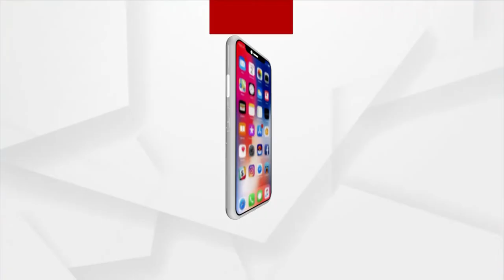Veteran Journalist Swapan Dasgupta's Exclusive Interview with Argus News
Today at 8 PM only on Argus News